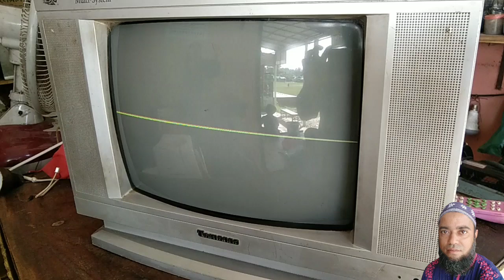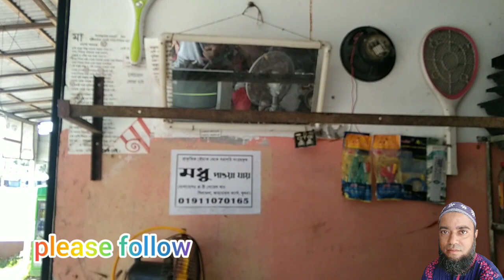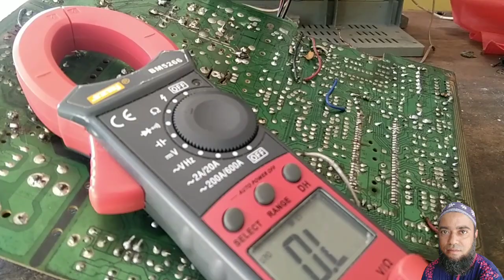crt Tv Vertical problem only 5 volt missing vertical problem new idea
only 5 volt missing vertical problem new idea

sk jahid sd
1 clamp meter how to use ক্ল্যাম্প মিটার কিভাবে ব্যবহার করবেন জেনে নিন
2 Taranga Electronic
3 crt tv vertical skin problem
4 how to repair 78040 ic
5#crt Tv Vertical problem

টেকনিশিয়ান ভাই আছেন আমি তাদের জন্য ভিডিও বানাই আমার ভিডিও দেখলে আশা করি অনেক কাজ শিখতে পারবেন
আমি আপনাদের পরামর্শ দিয়ে সাহায্য করতে পারব আমার কন্টাক নাম্বার whatsapp facebook messenger জিমেইল সহ সব লিংক আমি ইউটিউব ডেসক্রিপশনে দিয়ে দিয়েছি আপনারা আমার সাথে কন্টাক করতেপারেন আপনারা আমাকে সাপোর্ট করবেন প্লিজ সবাইকে ধন্যবাদ _____________________________________
Assalamu alaikum dear listeners welcome to my YouTube channel I am SK Jahid you all watch my videos subscribe my channel thank you very much for those who are new technician brothers I make videos for them I hope you can learn a lot by watching my videos I will help you with advice I can do it my contact number whatsapp facebook messenger gmail I have given all links in youtube description you can contact me you can support me please thank you all

my Facebook page link Sk jahid sd

মোটর পার্টস পরিচিতি
কিভাবে ইন্ডাকশন কুকার মেরামত করবেন

এখানে সার্ভিসিং করা হয় যেসব জিনিস এলইডি টিভি সিআরটি টিভি ইন্ডাকশন চুলা ইনফারেট চুলা রাইস কুকার প্রেসার কুকার কারি কুকার সিলিং ফ্যান চার্জার ফ্যান ব্লিন্ডার জেলিন্ডার গ্রান্ডিং মেশিন ড্রিল মেশিন ওয়েল্ডিং মেশিন আইপিএস ইউপিএস ডিজিটাল ঘড়ি এমপ্লিফায়ার সাউন্ড সিস্টেম চার্জার লাইট চার্জার মেশিন ইনভাইটার ইত্যাদি ইত্যাদ সব ধরনের ইলেকট্রনিক্সের সার্কিট মেরামত করা হয়  ধন্যবাদ আমার ভিডিও দেখার